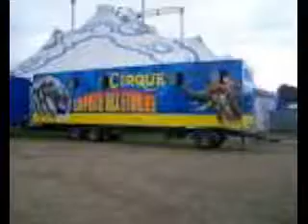Le cirque la piste au étoile